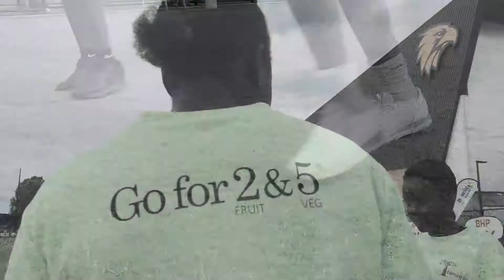ERCWA Umpiring Academy - April 2021